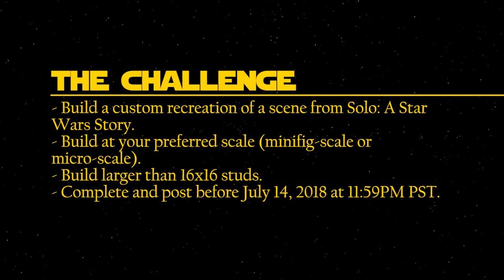LEGO Star Wars Solo MOC Contest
Welcome everyone to our second LEGO Star Wars MOC contest. This time it's based around the newest Star Wars movie "Solo".
We can't wait to see all your entries, good luck ;)